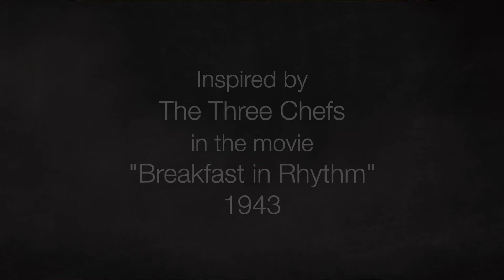Vassia & Vassiliki in Fiesta in Brass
Vassia & Vassiliki had a day out ☀️
🎶 "Fiesta in Brass" by Roy Eldridge
Part of the routine was inspired by the Three Chefs in the movie "Breakfast in Rhythm" 1943 and Felix Berghäll ❤️